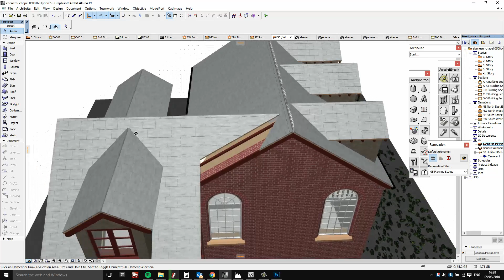Demo - Ebenezer Cottage roof deosn't work